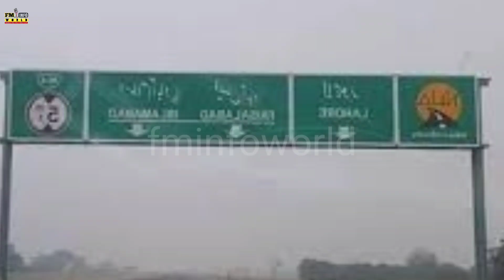Multan Latest News Today 5 Sep 2021